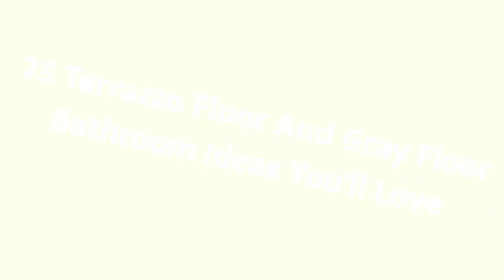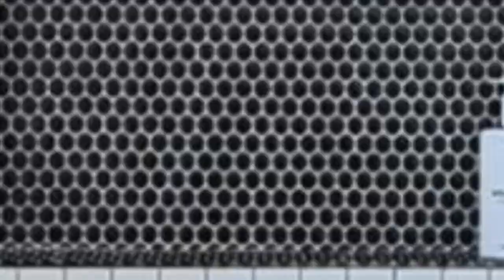75 Terrazzo Floor And Gray Floor Bathroom Design Ideas You'll Love 🌈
0:00:00 - Intro
0:00:12 - Terrazzo Floor And Gray Floor Bathroom Design Ideas You'll Love: Inspirations 1 to 25
0:03:03 - Terrazzo Floor And Gray Floor Bathroom Design Ideas You'll Love: Inspirations 26 to 50
0:06:07 - Terrazzo Floor And Gray Floor Bathroom Design Ideas You'll Love: Inspirations 51 to 75

Hello there!🌈